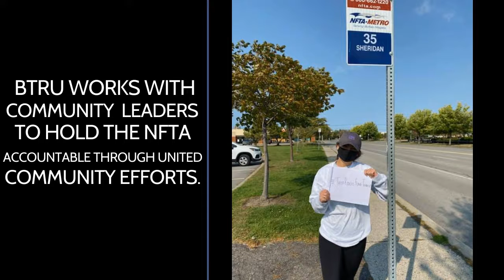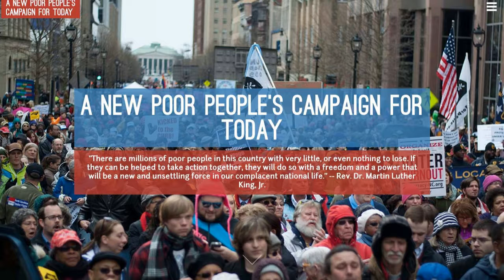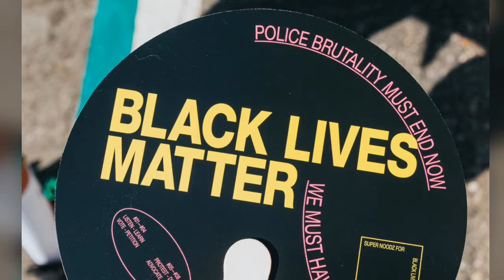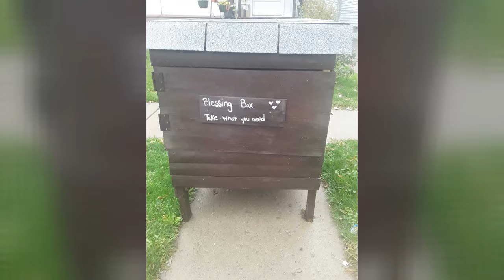A Year in REVIEW